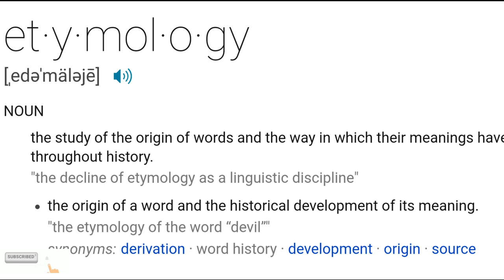ANG KASAYSAYAN NG KALYE PITONG GATANG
Many place names in the country were changed after the islands achieved full sovereignty in 1946, following nearly four centuries of colonial occupation. Motorways named after Spanish and American colonists were subsequently altered to those of Filipino nationalist leaders and figures. This practice continued with the adoption of Tagalog (via its standardised register, Filipino) as the country's official national language.

Recently, streets have been renamed more aggressively after deceased or incumbent politicians, influential businessmen, and their relatives, which Filipino historian Gregorio F. Zaide described as a product of "bigoted nationalism" and "jingoism" done by self-serving public officials without regard to their historical significance.